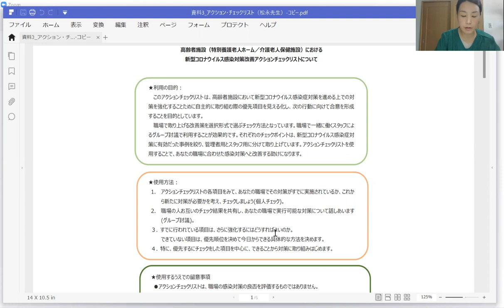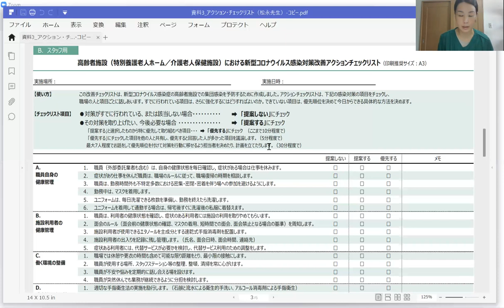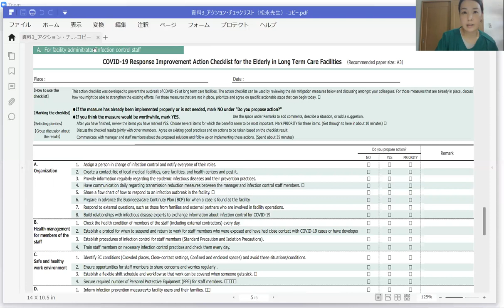【資料3動画】新たに作成した高齢者施設におけるアクション・チェックリスト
令和2年7月31日(金)に開催した松戸市高齢者施設向け新型コロナウイルスオンライン講習会の動画資料です